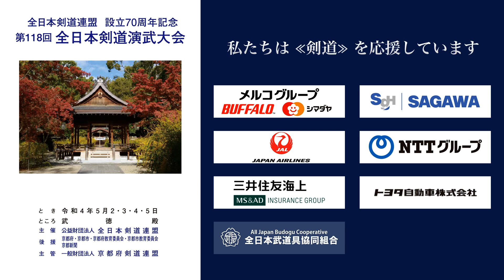笹木 春光 ド− 今東 哲朗_第118回全日本剣道演武大会 剣道教士八段 西280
第118回全日本剣道演武大会  剣道教士八段 西の部 280番 ５月５日（木）

118th All Japan Kendo Enbu Taikai kendo kyoshi West 279 May 5th  (Thu), 2022

■結果/results
神奈川県 笹木 春光 ド− 今東 哲朗 宮崎県
KANAGAWA Harumitsu SASAKI D- Tetsuro IMAHIGASHI MIYAZAKI